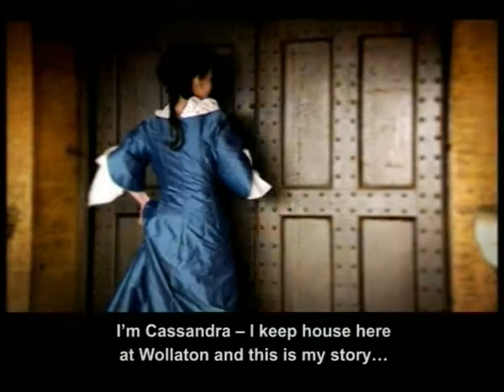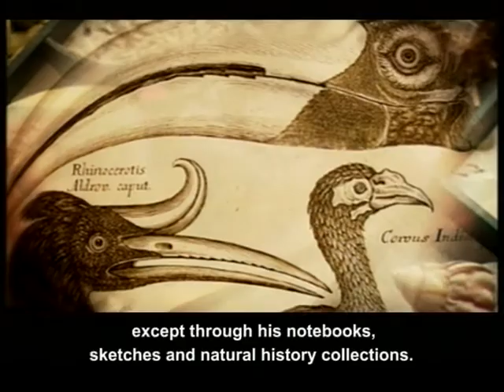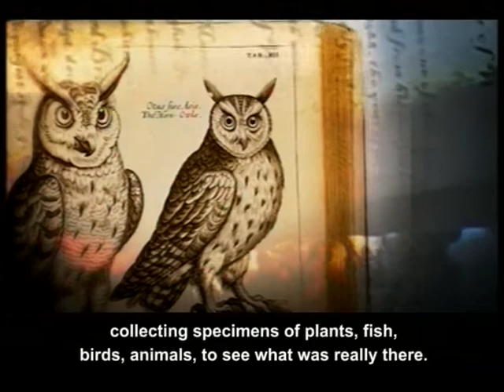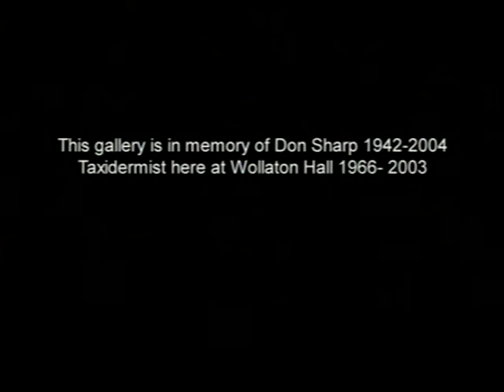Wollaton Hall Natural Connections introduction film (with subtitles)